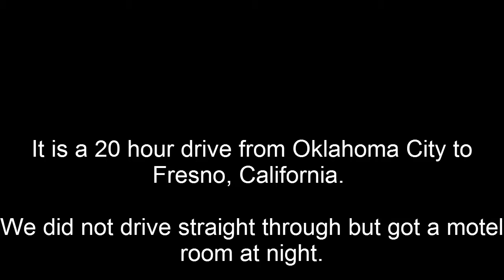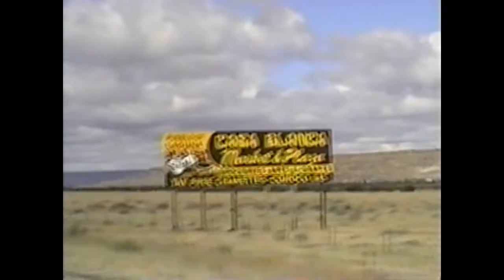1998---Calif Road Trip Pt 2